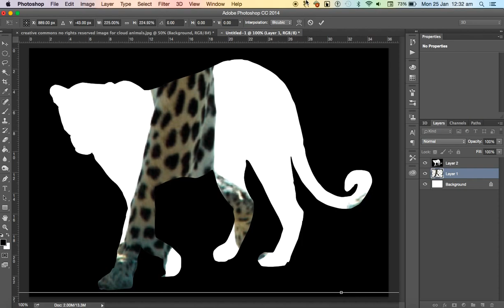Silhouette Collage Texture Frame in 60 Seconds (Silent)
This video creates a silhouette of an animal using selection tools. Rather than using this to create a selection to 'cut' out the close-up texture a frame is essentially created to give more cropping control.

To find a high-resolution image use the 'search tools' found under 'Google Images'. There is an option for 'Size'. These tools also have a search filter for 'Usage Rights' which can be set to different creative commons options. This is useful to make sure you don't end up with watermarks in your artwork.